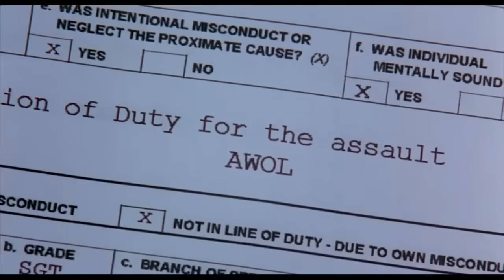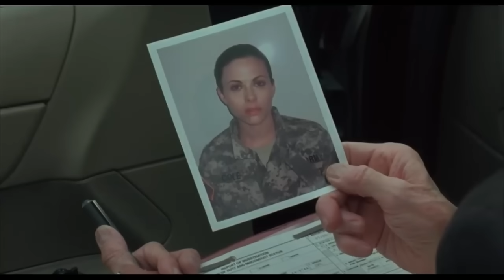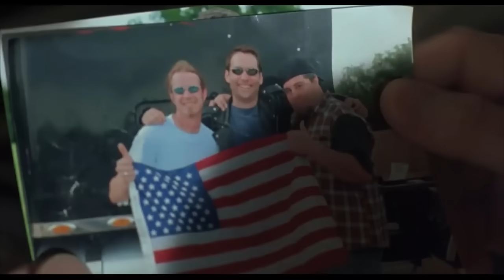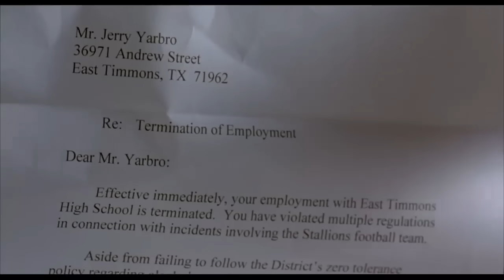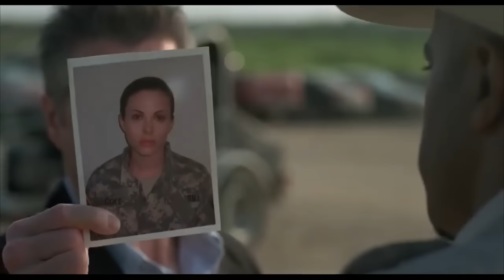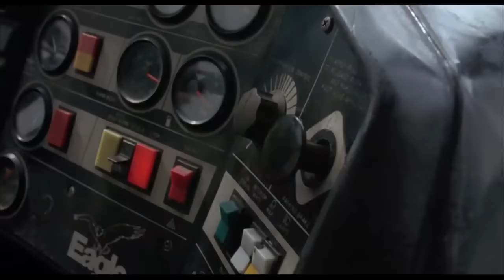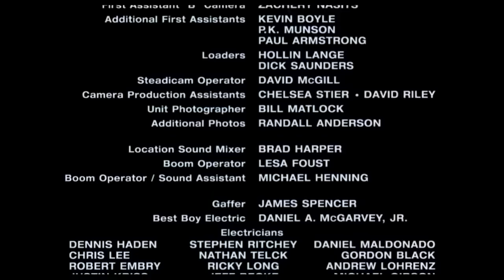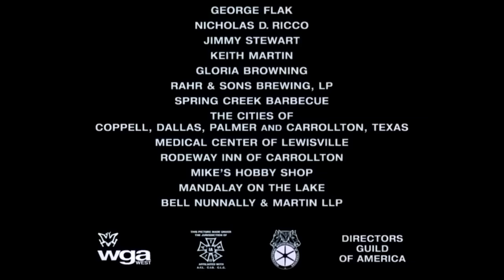A TODA VELOCIDAD | PELICULA+ | PELICULA DE ACCION EN ESPANOL LATINO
Atrapados en un depósito de chatarra por motociclistas despiadados, diez pasajeros de un autobús se enfrentan a una lucha por la supervivencia. Armados solo con armas improvisadas, deben reunir el coraje para defenderse de los motociclistas mortales. Prepárate para una intensa batalla de ingenio y valentía en este apasionante thriller.

¡Peliculas Plus es parte de V Channels Media Group!

¿Eres cineasta y quieres que tu película aparezca en Peliculas Plus y genere ingresos?